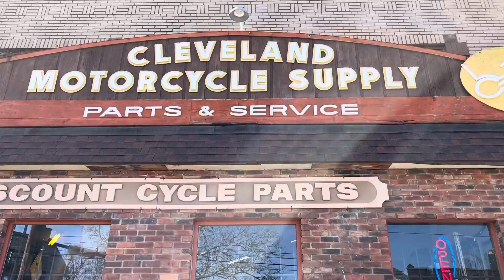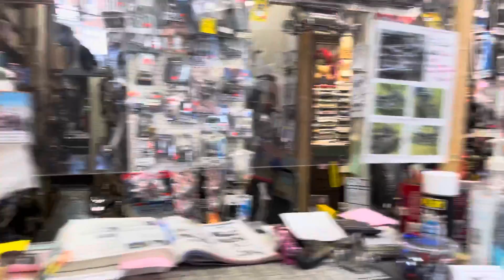Cleveland Motorcycle Supply parts and services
Check out this true classic, they carry a lot of parts and cool things to customize your motorcycle. Lots of metal and chrome. A walk through this amazing place can definitely get your imagination working, get you in the garage to work on your own ride, and build the bike of your dreams.